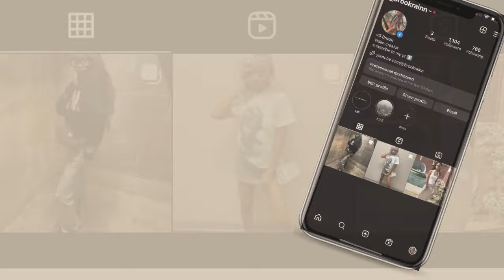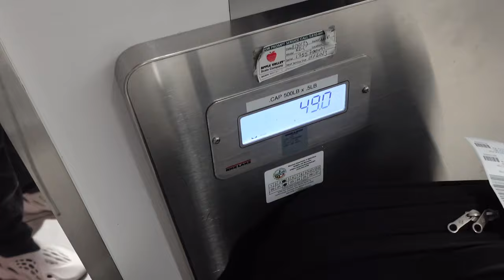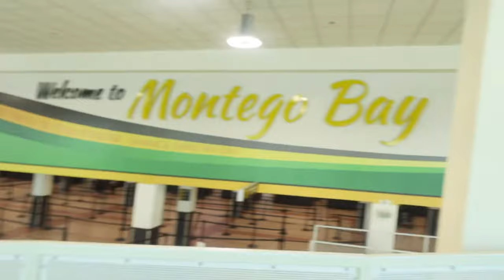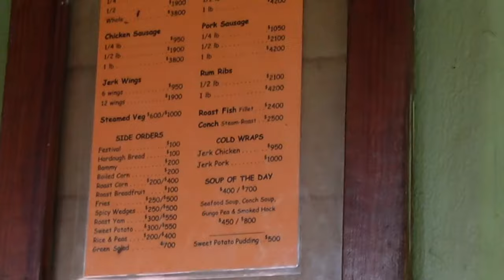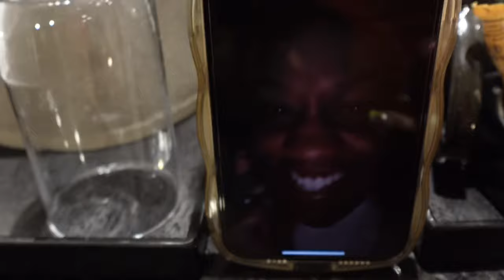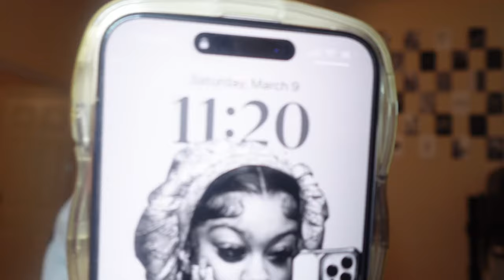JAMAICA 🇯🇲 VLOG | atv riding, beaches, rafting , etc.